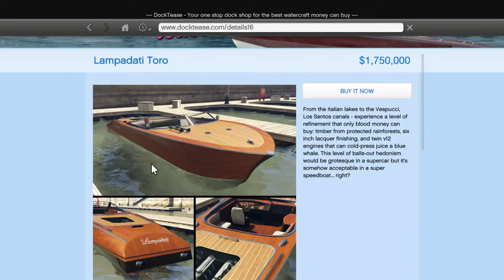Grand Theft Auto V Lampadati Toro Boat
Part of the ill gotten gains update part 2 the boat cost $1,750,00